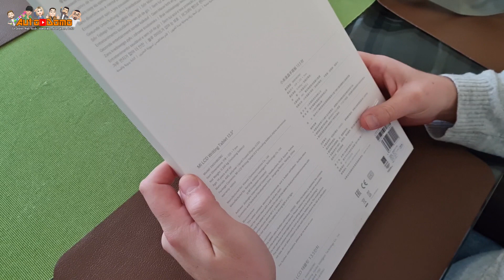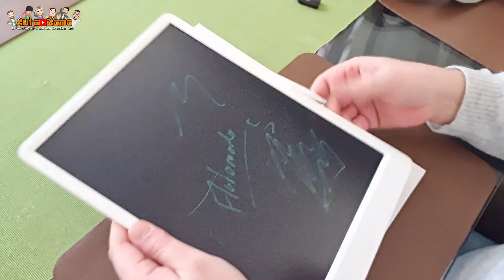Xiaomi Mi LCD Writing Tablet 13,5 pouces , le bloc note revisité par xiaomi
Bonjour à tous ,  c'est Maxime du groupe Autodomo ,

Dans cette vidéo je vous présente  la Xiaomi Lcd writing tablet 13,5 pouces

disponible sur le mi store .

Mi LCD Writing Tablet 13,5

Un petit pouce en l'air fait toujours plaisir 👍